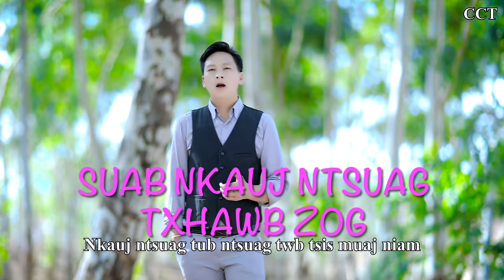Phooj ywg ntawm Vajtswv lub npe, mloog nkauj txhawb zog sab kev ntseeg ua ke, nkauj yuav tawm tshiab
Thanks to all the producers and the supporters. God blessed!

Txwv tsis pub rho cov nkauj hauv tshooj YouTube no coj mus tso tawm suab rau Facebook, TikTok, thiab lwm tshooj YouTube txawv.

Leej twg yuam cai txhob tu siab tom qab!
Ua tsaug!